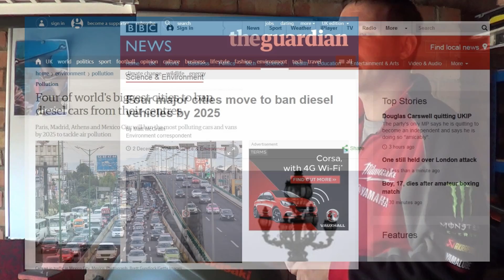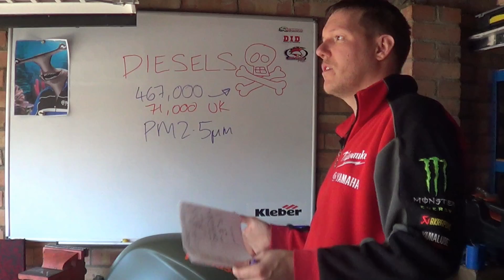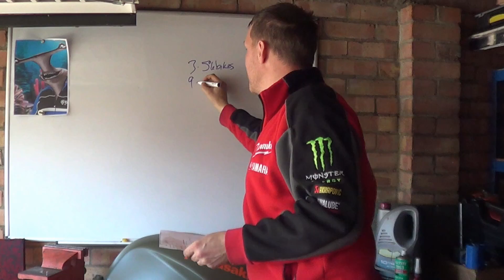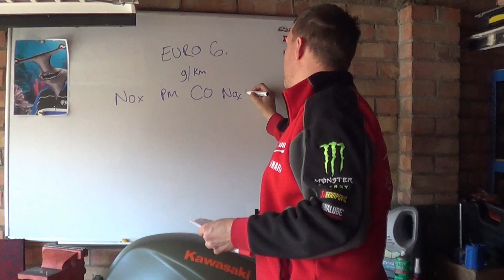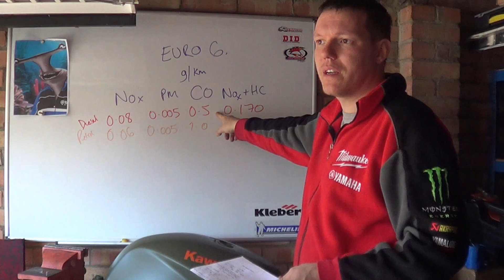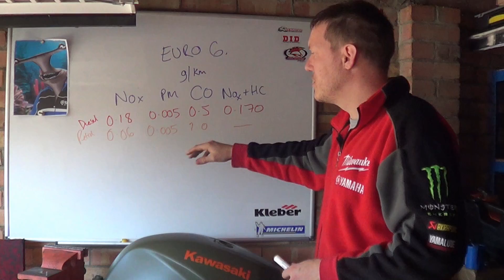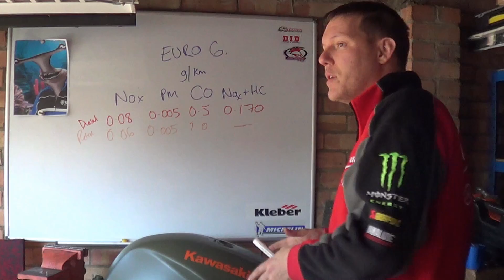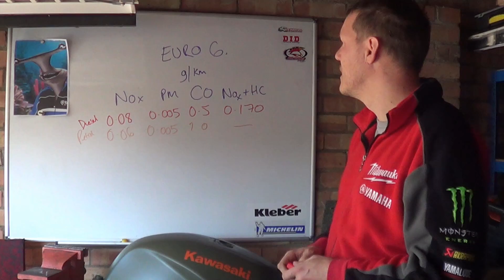Are diesels killing us?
UK Government COMEAP study -